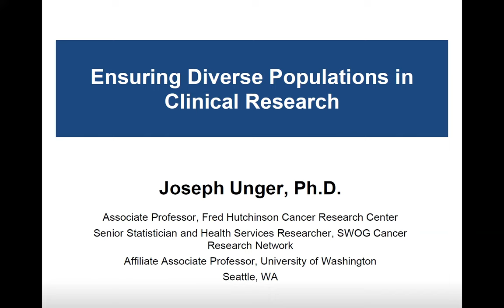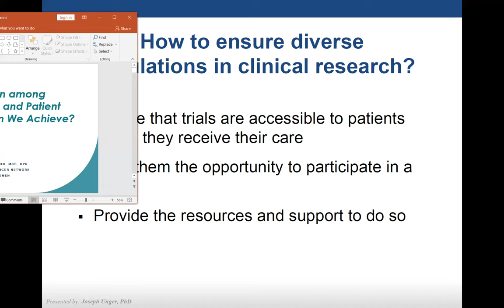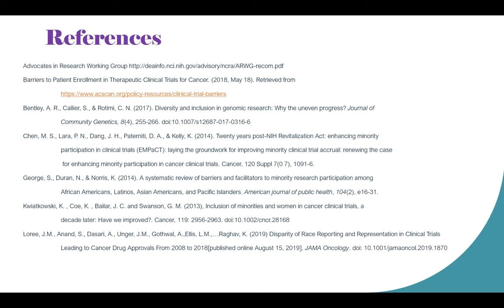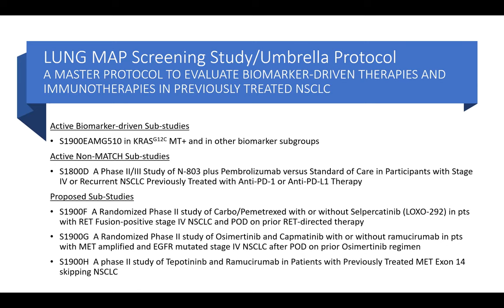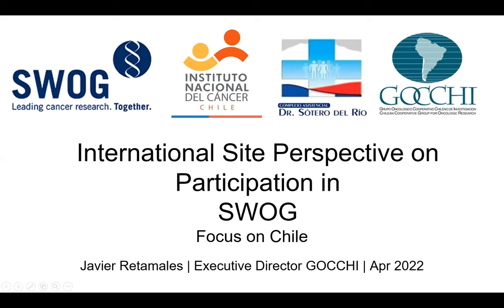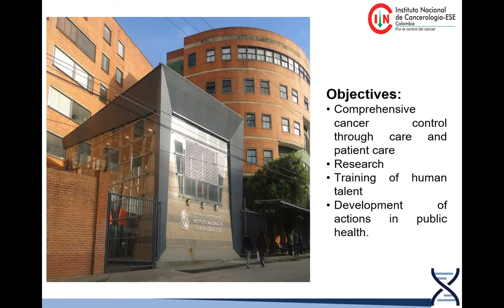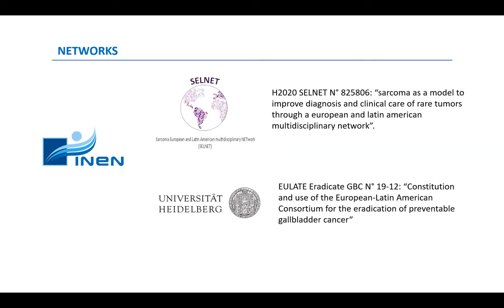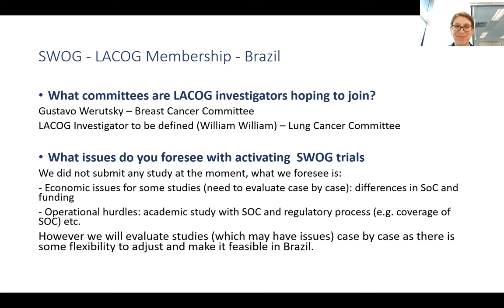SWOG Spring 2022 Hybrid Group Meeting: SWOG Latin America Initiative Symposium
Recording of the SWOG Latin America Initiative Symposium at the SWOG spring 2022 hybrid group meeting, in Seattle.